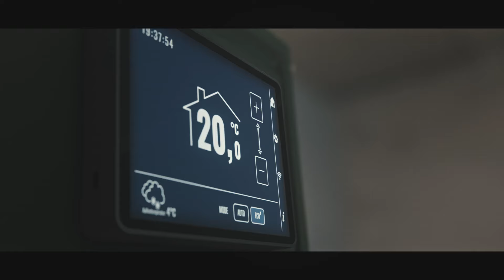Riscaldare con energie rinnovabili svizzere. Per il bene della natura.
«calore rinnovabile» è un programma di SvizzeraEnergia che mostra ai proprietari di abitazioni la corretta procedura di sostituzione del riscaldamento, i costi e quanto CO2 possono ridurre. Nella prima consulenza «calore rinnovabile» un esperto valuta sul posto la soluzione più adatta per la sostituzione del riscaldamento. SvizzeraEnergia collabora con Cantoni, città e Comuni nonché altri partner come organizzazioni di settore o imprese.